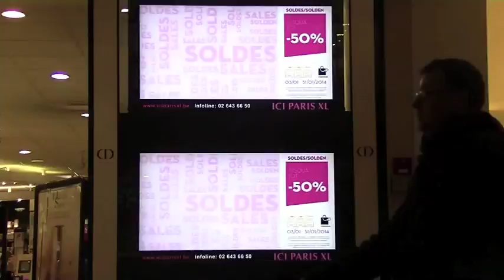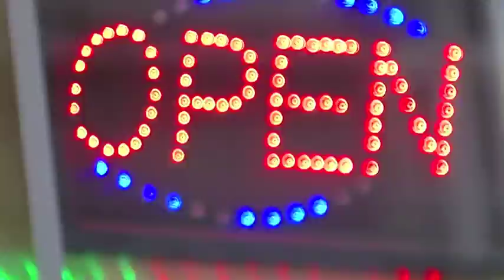LUPANAR (remake de Koyaanisqatsi de Godfrey Reggio, Philip Glass et Ron Fricke)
Titre de la vidéo:

LUPANAR
(qui signifie, en latin, bordel)

Description du travail:

Cette vidéo est un remake du film de 1982 du réalisateur Godfrey Reggio: 'Koyaanisqatsi'; premier volet de la trilogie des Qatsi. Ce film est une expérience à vivre, il n'y a ni scénario ni intrigue au sens traditionnel de ces termes. Dans ce chef-d'oeuvre, dont la musique est de Philip Glass et les images de Ron Fricke, Reggio nous montre l'ampleur qu'a prise la technologie au sein de laquelle nous vivons, tout en n'essayant pas d'imposer son opinion au spectateur mais de le laisser se faire son idée.
Mon remake ne porte pas uniquement sur la technologie qui nous submerge, mais est un remake de Koyaanisqatsi dans le sens où c'est une expérience visuelle, esthétique, dans laquelle les images sont celles de ville (Bruxelles) et de nature (aux alentours d'Arlon).
L'intégralité des images a été filmée par ma personne, avec une caméra JVC EVERIO GZ-EX515BE. La musique est le morceau 'Bilar' de Ratatat.

Intention artistique:

Ce projet a pour intention de proposer une expérience esthétique, visuelle et sonore, basée sur l'existence que nous menons, entourée de la technologie qui lui est inhérente. Les scènes de nature relâchent la pression de la frénésie urbaine que nous vivons quotidiennement dont j'essaie de proposer une vision hallucinée. Sans prendre de recul, mais plutôt en rentrant de plein fouet dans l'agitation des rues, centres commerciaux et supermarchés.
Le montage est fait de sorte que l'agitation de la ville soit presque désagréable après un certain temps, agressive, et que la nature contrebalance ce point de vue avec sa sérénité. De fait, malgré que la vie en ville soit excitante et attrayante, scintillante et ait beaucoup à offrir, il y a un risque de saturation.
Mais même la nature est envahie, dont les avions striant le ciel sont la représentation dans le film en écho à tout ce que l'homme fait subir à la Terre.
Le rythme du film rappelle également la surabondance d'informations et d'images à laquelle on est sans arrêt soumis, nous empêchant de réfléchir ou de prendre du recul par rapport à ce que nous vivons.
La qualité des images de ciel et de nature est souvent meilleure que celle des images de ville, la nature étant à la base de toute chose.
Le titre fait référence au tohu-bohu de la vidéo et par là même de la vie. Il est aussi bien sûr une interprétation du mot Koyaanisqatsi signifiant en langue Hopi (Inde) vie folle, tumultueuse, se désagrégeant.

Références artistiques:

Mes références sont Koyaanisqatsi et Powaqqatsi (je n'ai pas encore vu le dernier Qatsi), bien sûr, et les films de Gus Van Sant, exclusivement pour leur esthétique.
Les livres 'Les Clochards Célestes' (1958) de Jack Kerouac prônant un retour à la relation à la nature et la spiritualité ainsi que 'Walden, Ou La Vie Dans Les Bois' (1854) de Henry David Thoreau, relatant son expérience de vie pendant deux ans, deux mois et deux jours seul dans la forêt, vivant dans une simplicité absolue, m'ont aussi inspiré ce projet.